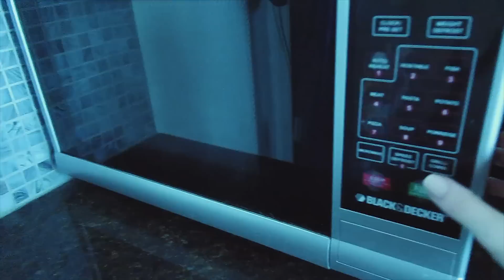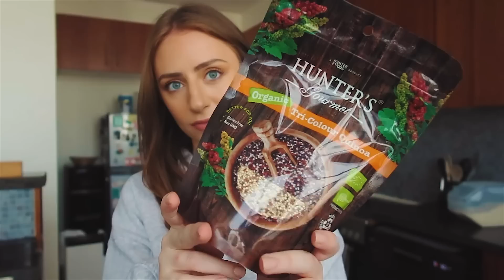*يوم كامل من الاكل النباتي🌱 *صحي وسهل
شو باكل؟ اكل صحي اكل نباتي وصفات نباتية وصفات صحية